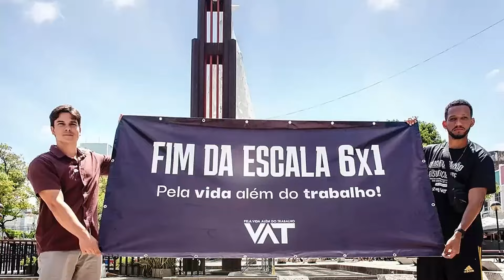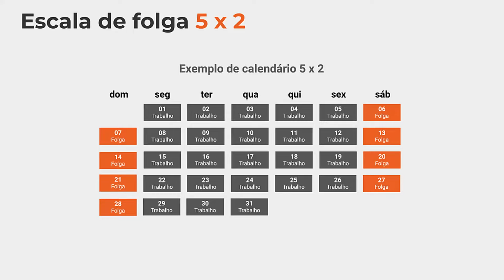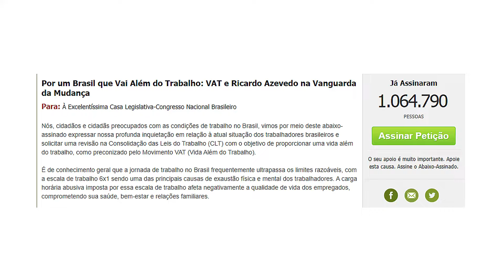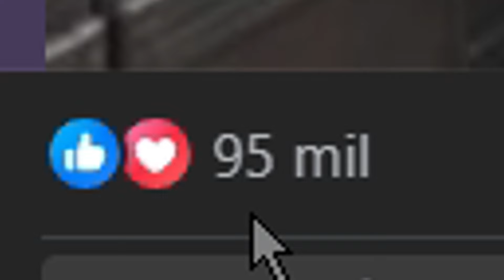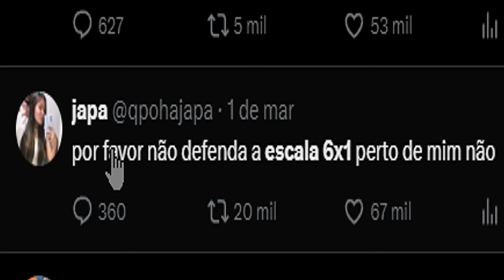Escala 6x1 🤝 E S C R A V I D Ã O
Trabalhadores pelo fim da escala 6x1 no Brasil

escala de trabalho 6x1 (juracybsoares)
ele é a favor da escala 6x1? (rickazzevedo)

@opernallonga | Vinícius Perna